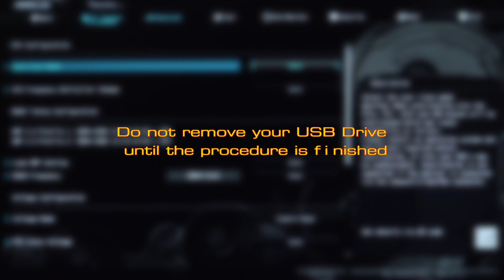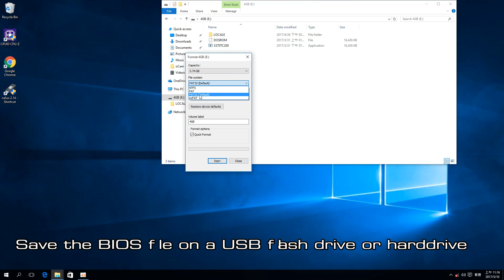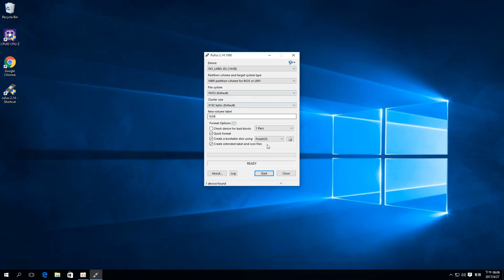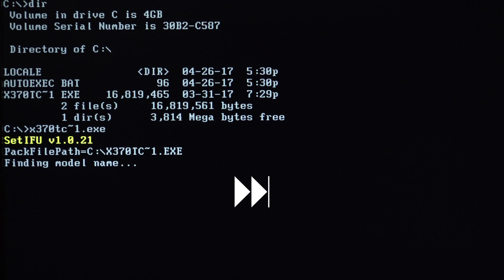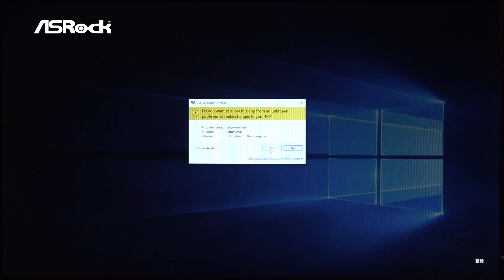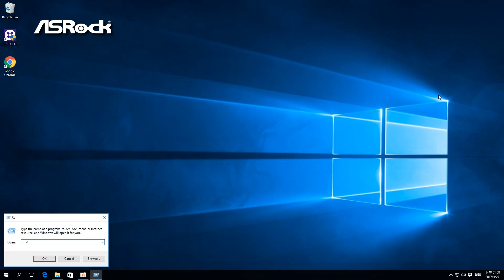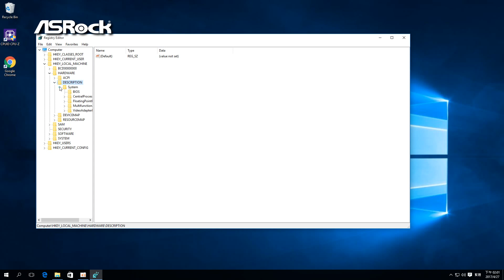[ASRock Classroom] How to check, update, and clear BIOS?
We are going to teach you how to check your ASRock motherboard BIOS version, update it, and clear CMOS. For this demonstration we will be using an AM4 motherboard. If you have another ASRock motherboard then there can be some differences in the available update methods and the procedure might be slightly different.